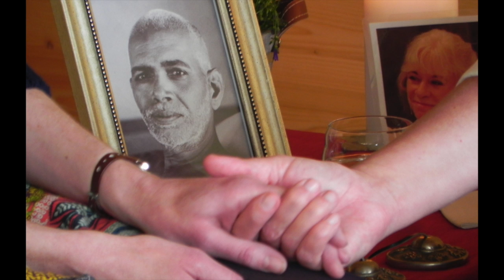What Touches You Deep Inside?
Can music save your immortal soul? In the willingness to stop, be still, and quiet, freedom is discovered to be alive in the depths of your Heart. The music is Don McLean's version of American Pie